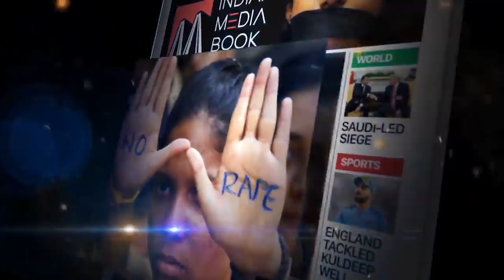No Need To Panic Shop, Groceries Have Plenty Of Supplies in Fraser Town, Bangalore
Don’t panic about shopping.